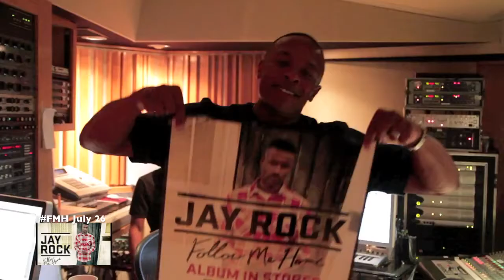Dr Dre & Snoop Dogg & Jay Rock En Studio